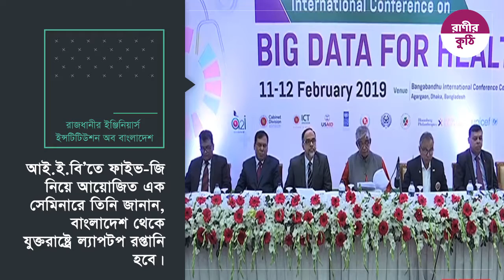আগামী চার বছরের মধ্যে দেশে চালু হবে ফাইভ-জি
চলতি বছরের মধ্যেই স্থানীয় কয়েকটি কারখানায়, দেশের চাহিদার প্রায় অর্ধেক মোবাইল তৈরি করা সম্ভব হবে বলে জানিয়েছেন ডাক ও টেলিযোগাযোগ মন্ত্রী মোস্তাফা জব্বার।
রাজধানীর ইঞ্জিনিয়ার্স ইন্সটিটিউশন অব বাংলাদেশ- আই.ই.বি’তে ফাইভ-জি নিয়ে আয়োজিত এক সেমিনারে তিনি জানান, বাংলাদেশ থেকে যুক্তরাষ্ট্রে ল্যাপটপ রপ্তানি হবে।
উক্ত সেমিনার প্রতিবেদনে বলা হয়েছে, ফাইভ-জি নেটওয়ার্কে দ্রুত ডাটা প্রসেসিং এর সুযোগ ব্যবহার করে, অনেক সেবাখাতের বিকাশ ঘটবে। সেই সাথে চিকিৎসা, মৎস্য, কৃষি, জ্বালানিসহ বিভিন্ন শিল্পখাত, বহুমুখী গবেষণার সুফল পাবে ।
এ সময় ডাক ও টেলিযোগাযোগমন্ত্রী বলেন, আগামী চার বছরের মধ্যে দেশে ফাইভ-জি সেবা চালু করার জন্য সরকার কাজ শুরু করেছে।